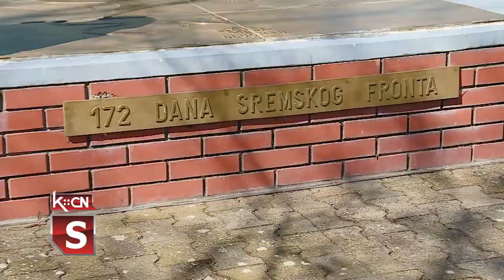78. godišnjica proboja Sremskog fronta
Danas je na Spomen - kompleksu „Sremski front” održana državna ceremonija polaganja venaca i odavanja počasti, povodom 78. godišnjice od proboja Sremskog fronta. Državnu ceremoniju je predvodio ministar za rad, zapošljavanje, boračka i socijalna pitanja Nikola Selaković. U okviru programa održan je i pomen poginulim u crkvi na ulazu u spomen kompleks.